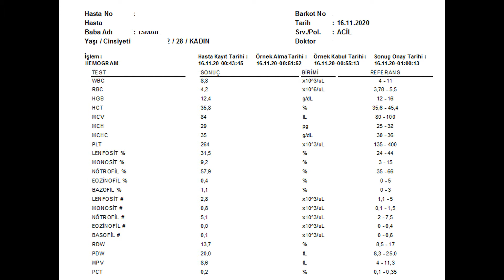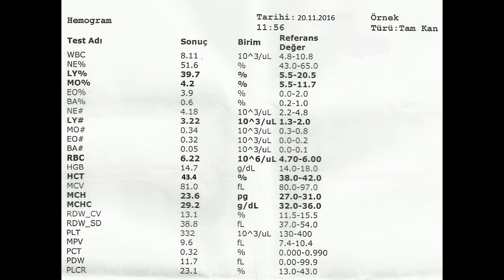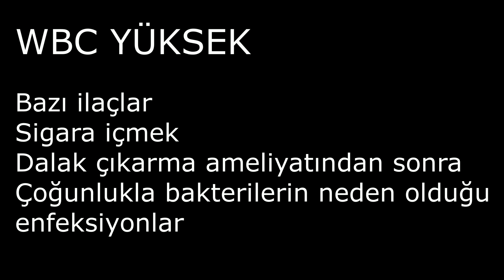KAN TAHLİLİNDE WBC NEDİR ?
Kan Tahlilinde WBC Nedir ? sorusunun yanıtı.

Kan Tahlilinde WBC Nedir,
Kan Tahlilinde lökosit Nedir,
hemogram nedir,
WBC Yüksekliği,
wbc düşüklüğü,